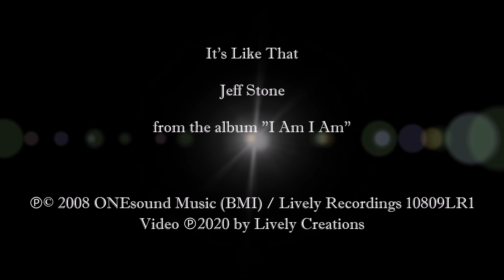It's Like That - Jeff Stone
From the album "I Am I Am"